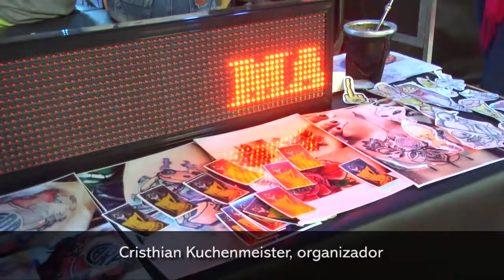Convención Internacional de Tatuadores en Posadas